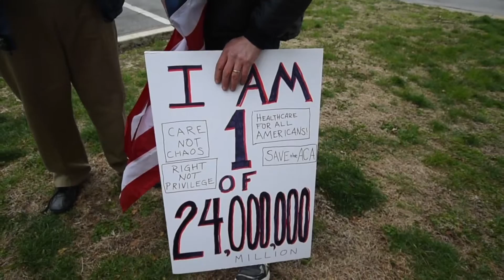Protest at U.S. Rep. Rodney Davis office on Water Street in Decatur.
VIDEO BY CLAY JACKSON, HERALD & REVIEW Locals voice concerns about the Affordable Care Act Thursday, March 23,2017., near U.S. Rep. Rodney Davis office on Water Street in Decatur.